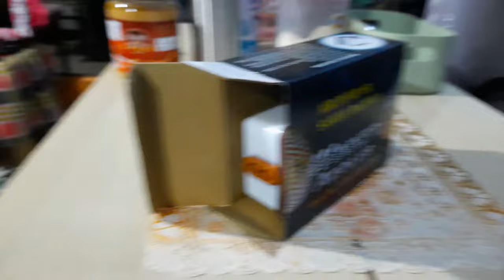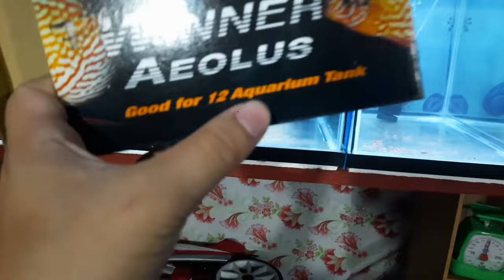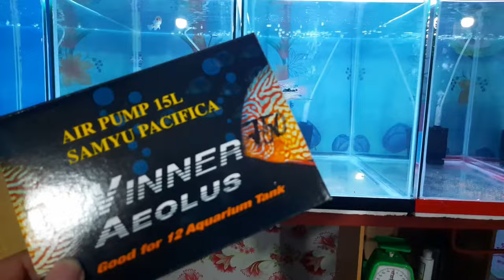Winner Aeolus Airpump, Sulit Ba?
Sa video na ito ay pag uusapan natin ang tungkol sa airpump na Winner Aeolus ng Samyu Pacifica. Malakas daw, alamin natin.
Kung may mga katanungan at gusto nyo pag-usapan ang flowerhorn, like and follow my